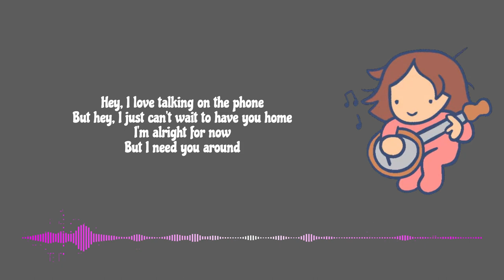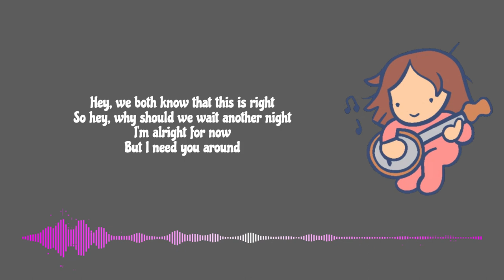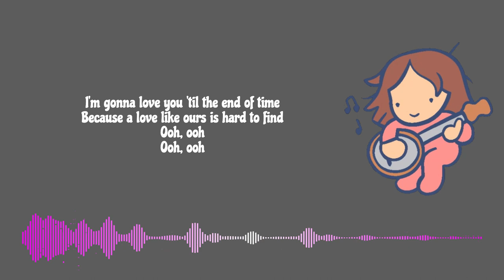Hard to Find - Cayson Renshaw (with lyrics)